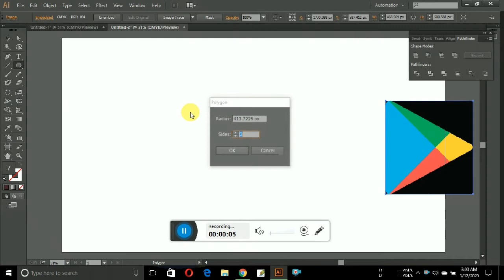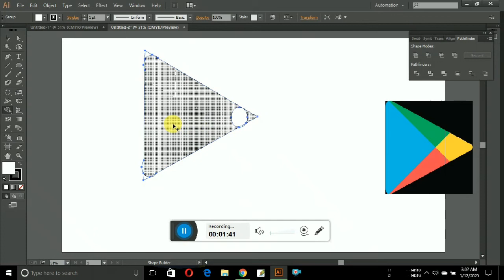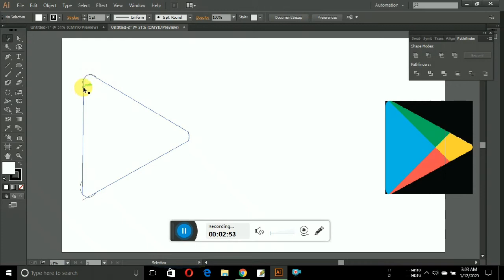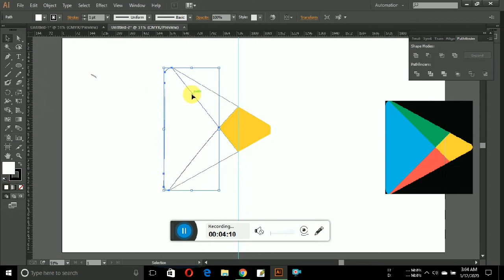How to Create Google Playstore Logo By Illustrator